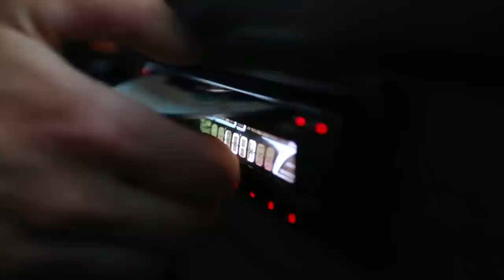Cardboard Road Rampage - Hit and Run 5K | DEVINSUPERTRAMP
Film by Devin Graham
Produced by Dusty Hulet

My friend Dusty made this video happen, he spent the last 8 months gathering boxes, finding sponsors, securing locations and insurance, customizing of the VW Van, etc, so huge thanks to him for making this happen!

Music was done by my friends "Radical Something" - Spraypaint (Viceroy Remix)
It's on their brand new album, check it!!!

My friends at The Good Line helped filmed this video with me, Travis Pitcher with the company was a huge help, he did all the super slow motion shots that you saw in the video, as well as many others.

Edited by Devin Graham and Carter Hogan

All the aerial videography was done by my friend Chris Newman!

Production Assistants:
Brandon Conover
Elisabeth Weagel
Mike Henderson